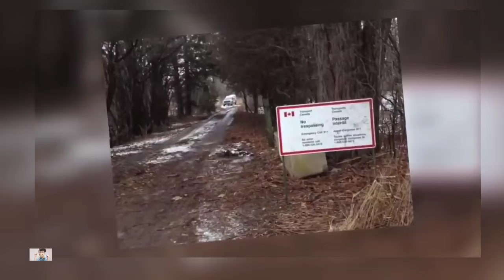Building raushan tawh a,thil rapawm tak tak an hmuhchhuah te🔥🔥🔥